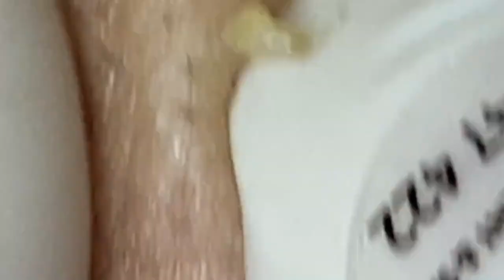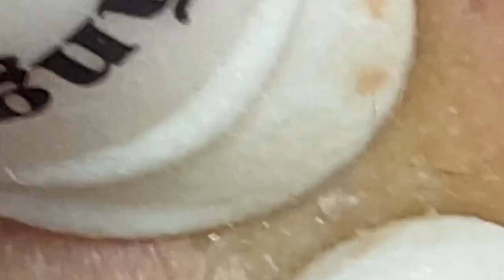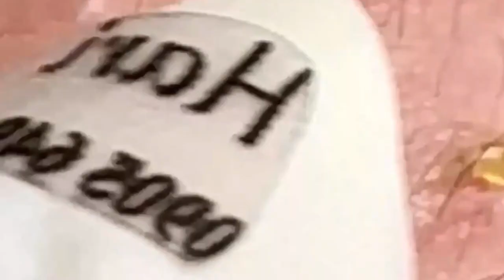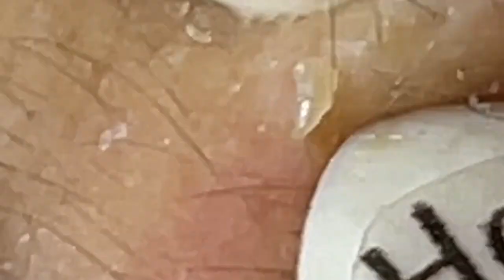العناية بالبشرة الفاخرة اليومية للوجه مع وكالة ناسا NASA 1989